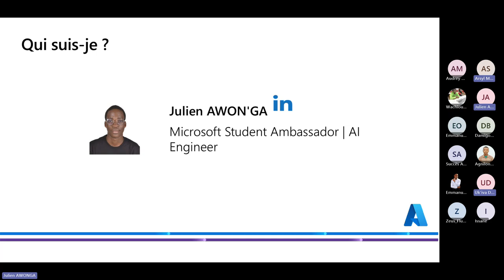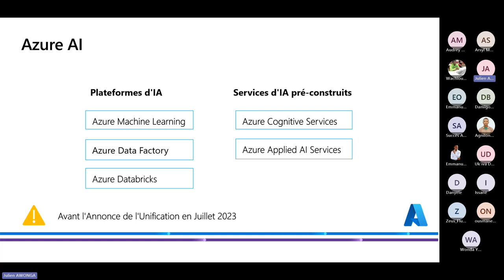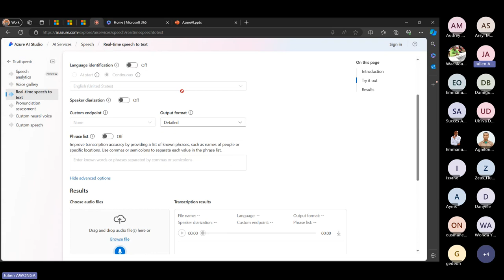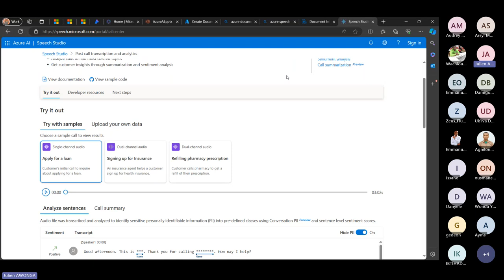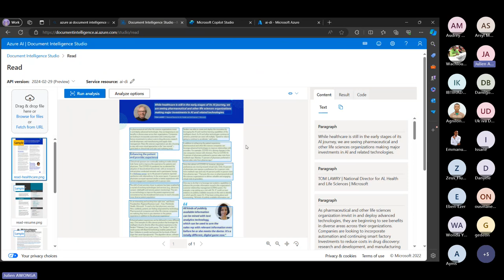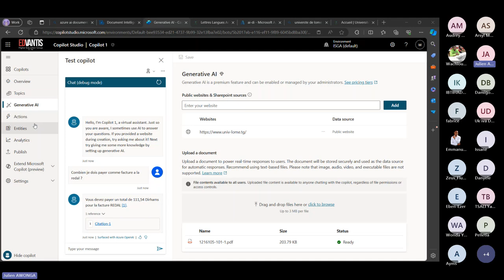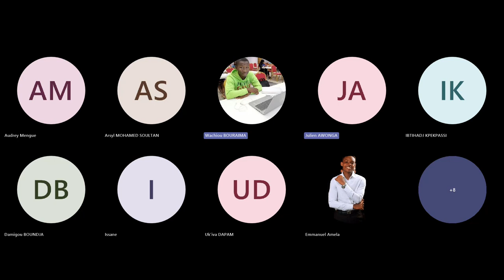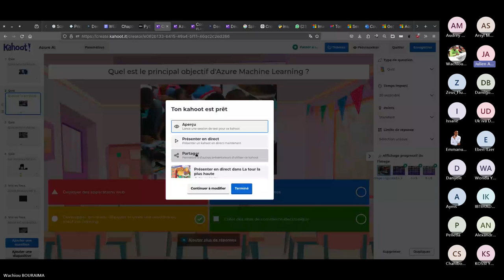AZURE AI: Créez des Solutions Intelligentes avec Microsoft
Le webinaire a pour objectif de vous plonger dans l'univers passionnant de l'Intelligence Artificielle avec Microsoft Azure. Nous explorerons ensemble les dernières avancées en matière d'IA, en mettant l'accent sur la création de solutions intelligentes.🚀